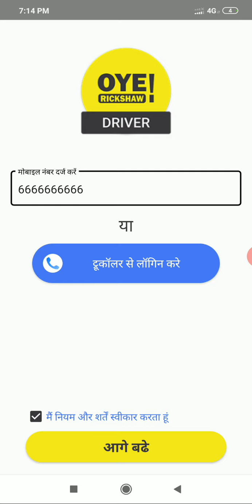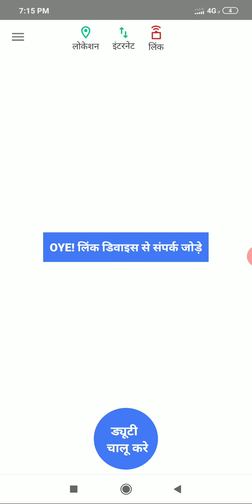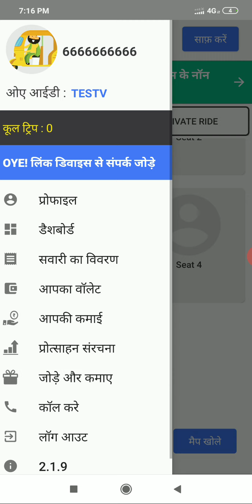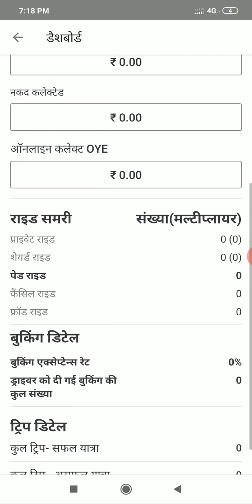ओए! रिक्शा ऐप्प का परिचत: नए ड्राइवर्स के लिए जानकारी।